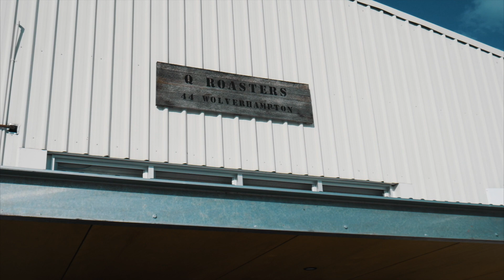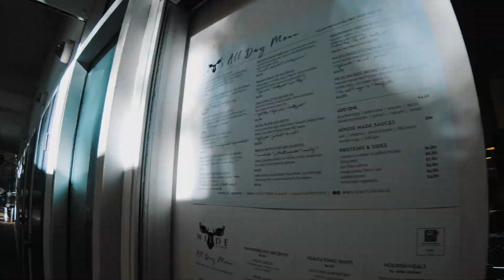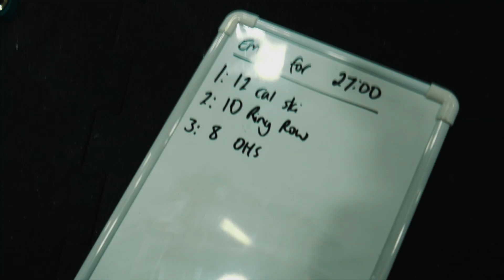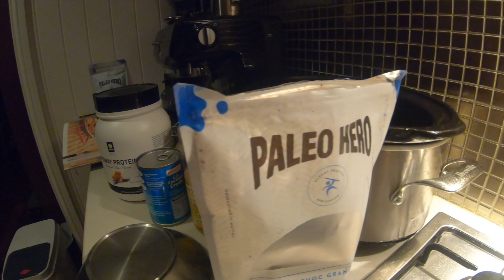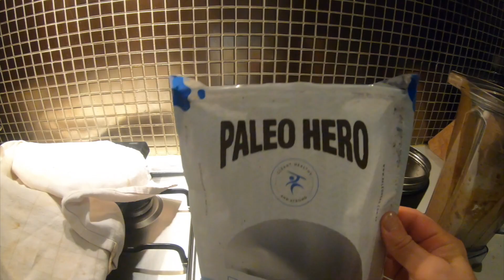What I eat. Post baby nutrition. Starting back training. Off season.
What I am eating currently after having Scotti. My Training and how I fit it in. How I make sure I have lots of good food to eat at all times.